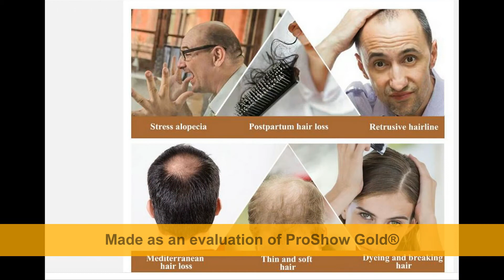Fast Hair Growth Serum Essence Hair Loss Treatment for Anti Hair Loss Products Hair Care Nourish Hai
Hair Growth Treatment for Prevent Hair Loss Products Hair Care Nourish HairScalp Hair and Beard Growth Oil for Healthy Hair

Product name : Anti hair loss growth  tonic
Main effects:
1.Prevent hair loss and  regressive hairline
2.Moisten  hair roots and nourish hair follicles
3.Fleshy exterior form protective film
4.Raise and thicken hair  promote hair growth
Tips: For better  anti hair loss  effects, recommend to combinatve use with anti-off shampoos.
Hair loss has been bothering me for a long time, we are sad. But this hair lotion made me see hope, I will insist on using it as the seller said, I will wait for a result. It turns out that it works for me. I use three-quarters of my bottle and now I can see my hair faintly. I am very happy, I will buy it again. Because a bottle is not enough